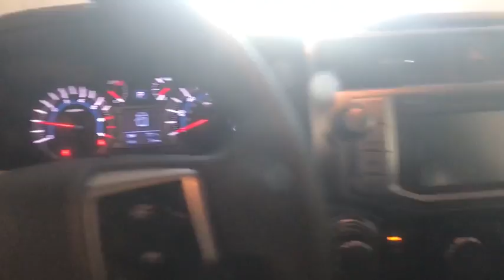2018 Toyota 4Runner Johnson City TN, Kingsport TN, Bristol TN, Knoxville TN, Ashville, NC 181563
Classic Silver Metallic N 2018 Toyota 4Runner available in Johnson City Tennessee at Johnson City Toyota. Servicing the Kingsport TN, Bristol TN, Knoxville TN, Ashville, NC area.

2018 Classic Silver Metallic Toyota 4Runner SR5 Premium 4D Sport Utility 4.0L V6 SMPI DOHC 4WD 5-Speed Automatic with Overdrive 17/20mpg We are the number One Toyota dealer in the Tri Cities! Our exclusive LIFETIME WARRANTY, UP FRONT PRICING and ONE HOUR GUARANTEE are what makes us #1.brbrbrAt Johnson City Toyota we believe in MARKET VALUE PRICING all vehicles in our inventory. We use real-time Internet price comparisons to constantly adjust prices to provide ALL BUYERS The BEST PRICE possible. We do not mark them up, to mark them down! Our entire team is committed to helping you buy a car the way we would want to buy a car! We utilize state-of-the-art technology to constantly monitor pricing trends in order to offer our shoppers the best competitive pricing and value.